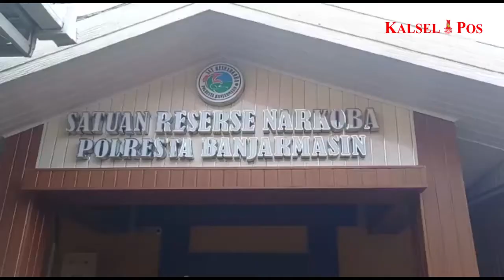1,4 KG SABU-SABU DIMUSNAHKAN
1,4 KILOGRAM NARKOBA JENIS SABU-SABU DAN 235 BUTIR PIL EKSTASI DIMUSNAHKAN KEPOLISIAN BANJARMASIN//
BARANG BUKTI HASIL PENGUNGKAPAN KASUS BULAN JANUARI HINGGA FEBRUARI 2022 TERSEBUT DIMUSNAHKAN DI MAPOLRESTA BANJARMASIN/ AKHIR PEKAN LALU//
PEMUSNAHAN DISAKSIKAN LANGSUNG OLEH 14 ORANG TERSANGKANYA//
SOT : KOMBES POL. SABANA ATMOJO | KAPOLRESTA BANJARMASIN
NARKOBA DIMUSNAHKAN DENGAN CARA DICAMPUR AIR DAN DETERGEN/ KEMUDIAN DIBUANG KE SALURAN LIMBAH//
Channel Youtube KALSELPOS ini berisi konten berita video produk jurnalistik Perusahaan Media PT Sinar Insan Media.
Chanel Youtube KALSELPOS ini bagian tidak terpisahkan dari Perusahaan Media PT Sinar Insan Media.
Admin Channel Youtube KALSELPOS akan menghapus komentar yang tidak etis, seperti ujaran kebencian dan penghinaan, juga  komentar berpotensi memecah belah Suku Agama dan Ras (SARA).
Penulis komentar berisi ujaran kebencian dan penghinaan, yang berpotensi memecah belah bertangung jawab penuh dihadapan Hukum.

Salam independen pers, Tim Liputan Kalselpos